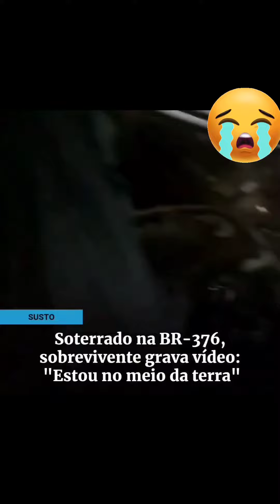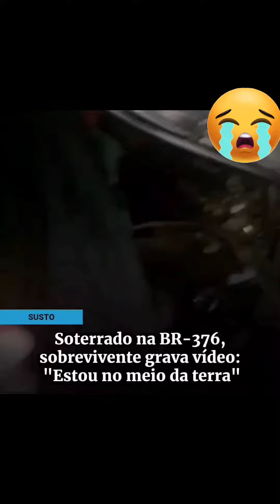ELE FOI SOTERRADO - Veja o que ele fez lá embaixo da terra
Caminhoneiro grava vídeo soterrado no deslizamento na BR 376 no Sul do Brasil

O motorista José Altair Biscaia, um dos sobreviventes do deslizamento que matou duas pessoas na BR-376, em Guaratuba (PR), na noite da segunda-feira (28), ganhou visibilidade nas redes sociais após gravar um vídeo mostrando o momento em que ele estava dentro de seu caminhão soterrado na lama.
Graças a Deus ele sobreviveu